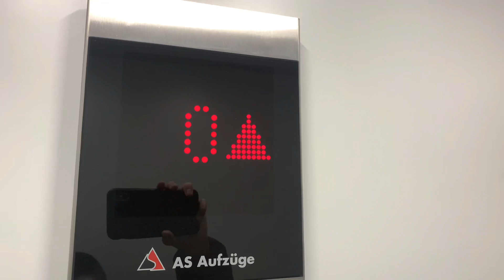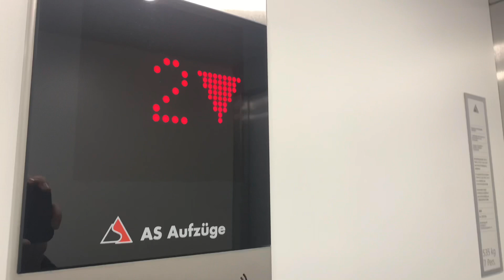New 2022 AS Aufzüge traction elevator. Herrenmattstrasse 17 Cham Switzerland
New 2022 AS Aufzüge (FAKE SCHINDLER) traction elevator. Herrenmattstrasse 17 Cham Switzerland 🇨🇭

Elevator informations:
Brand: AS Aufzuge
Year: 2022
Capacity: 535kg 7pers
Serial number: 20091981
Floors: 6 (-1,0,1,2,3,